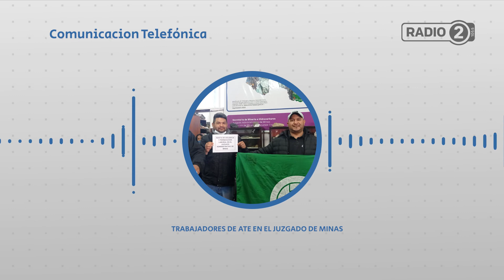Vuelve el reclamo y las denuncias de violencia laboral en el Juzgado de Minas